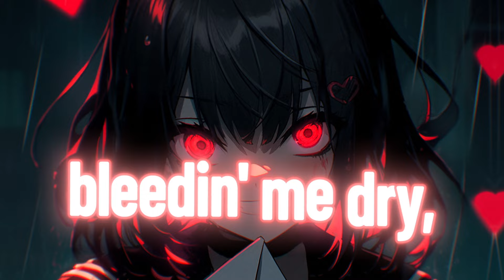Nightcore - Vampire (Lyrics/Sped Up) - Olivia Rodrigo, J-Marin, Dance Peaches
🎶 Song Information
Artist: Olivia Rodrigo, J-Marin, Dance Peaches
Song: Vampire
Genre: Pop, EDM, Electronic
Label: @LoudKult

✏️ Picture Information
Picture Artist (イラストレーター) :

🌼 Chino

📜 Lyrics:
Bloodsucker, famelover
Ooh, what a mesmerizing, paralyzing, fucked-up little thrill
But you've made me look so naive